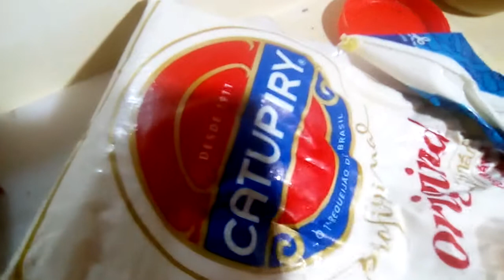Pizza bike gaivotas parte 11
Pizza A moda da casa ou catupiry